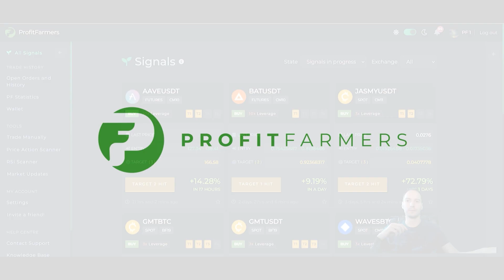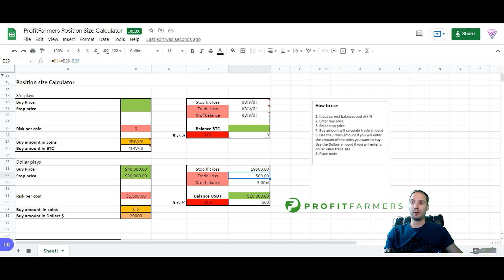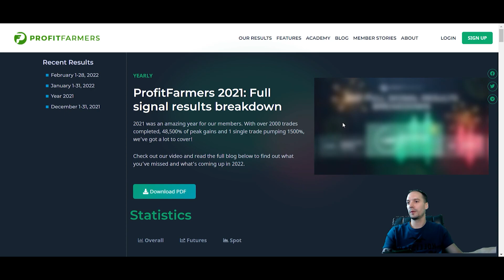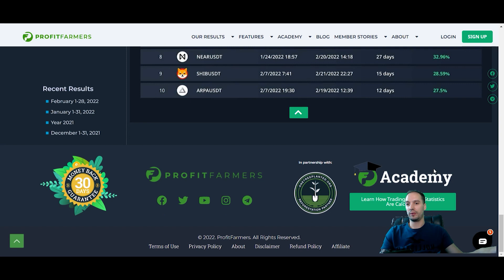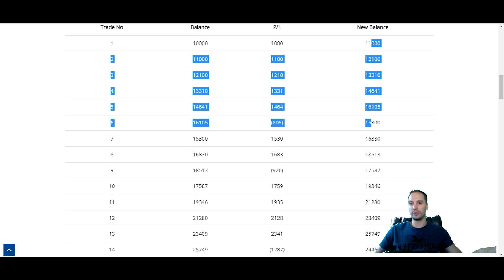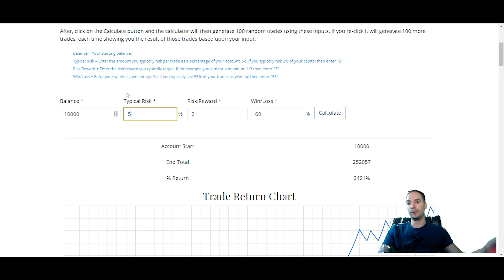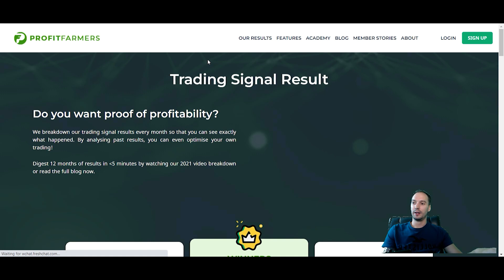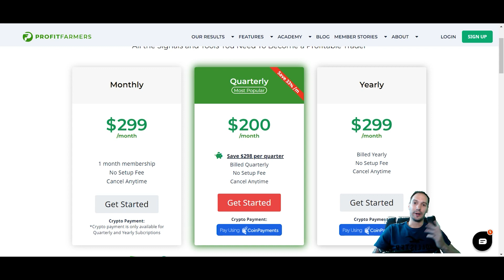How to be a Long Term Profitable Trader: Risk Management, Risk: Reward Profile and Automations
Today we've got answers to your burning questions AND an insane offer that you'll never see again. Check it out at the bottom below the description!

Watch this video to learn the answers to some of our most popular questions like 👀:

📌 Can you double your trading account balance while losing half of your trades?
📌How much money can you make trading?
📌 How to be profitable long-term?
📌What's the ideal risk tolerance %?
📌 How can I maximize my lifestyle with automations?

You'll learn all the answers and more in this video by the glowing Matthew Tansley.

Want access to the world's #1 all-in-one crypto co-pilot and amazing features like:

🏆  High win-rate signals
🌱 Copy-trading
🛡️  Break-Even Stop-Loss
⛑️  Trade Guardian
✔️ Laddering Mode
📈 RSI and Price Action Scanners
🗠 Advanced Trading Terminal
📊 Market Updates

Chapters:
0:00   │ Intro - Sustainability/Lifestyle/Health
1:50   │ 1.Risk Management
6:28   │ 2. Risk:Reward Profiling
13:00 │ Tip - Adjust your Stop-Loss
15:36 │ 3. Win-Rate %
16:39 │ Breakeven/Close Early Trades
19:17 │ Trade Returns Calculator (Try it!)
28:02 │ Tip - Lower Risk % = Less Variance
30:00 │ Summary
32:00 │ Bonus Round - Trade Automations
39:14 │ Special Offer Ending Soon

✨  Don’t get left behind! Follow us on: ✨